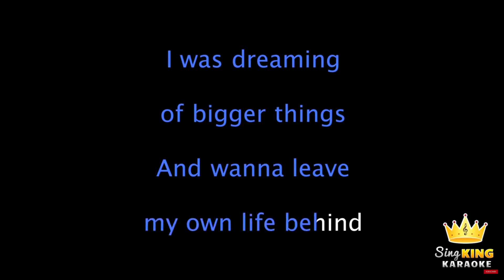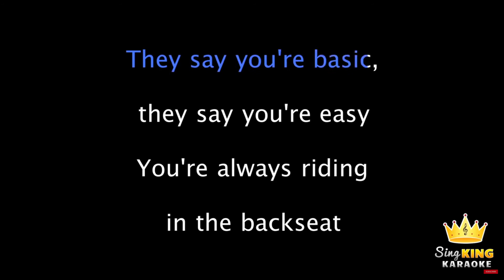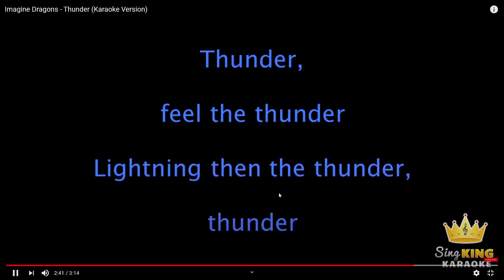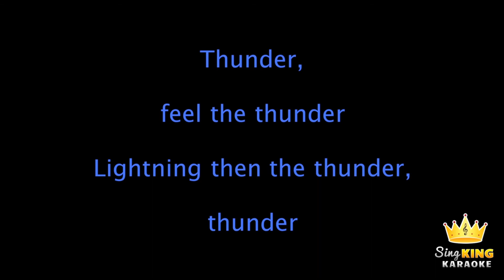thunder - sing king karaoke